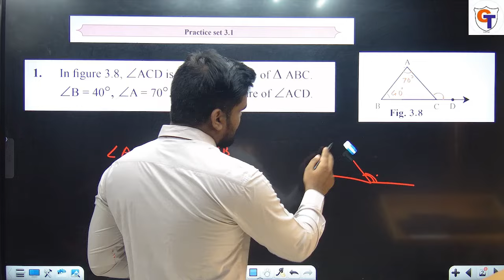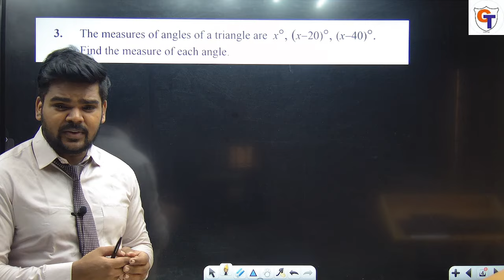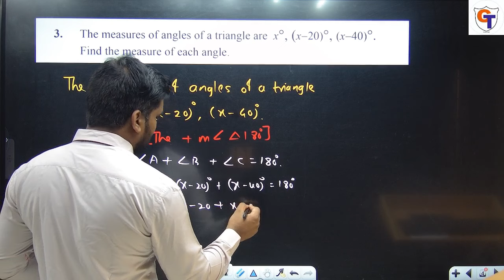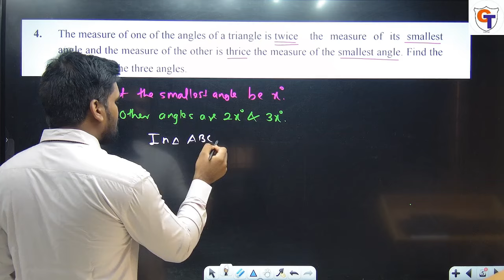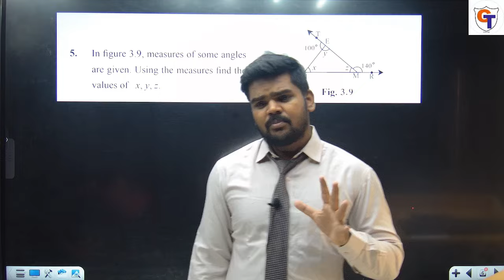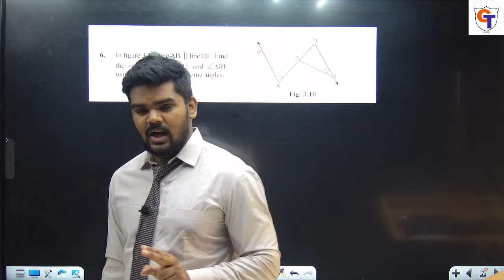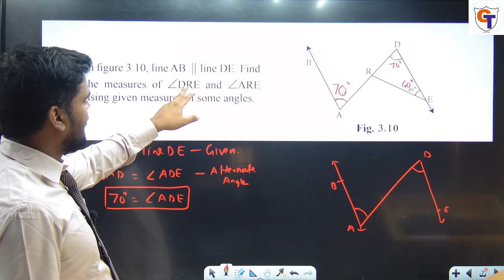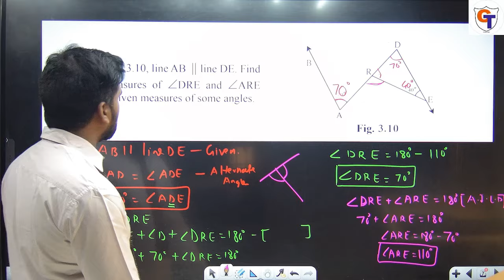9th GEOMETRY|3.Triangles|Practice set 3.1|part-1|Q.1 TO Q.6|PRADEEP SIR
9th GEOMETRY|3.Triangles|Practice set 3.1|part-1|Q.1 TO Q.6|PRADEEP SIR

1. Open your browser and enter web.classplusapp.com.
2. Enter your org code and click on verify and then enter your mobile number.
3. Enter the OTP you have received and login